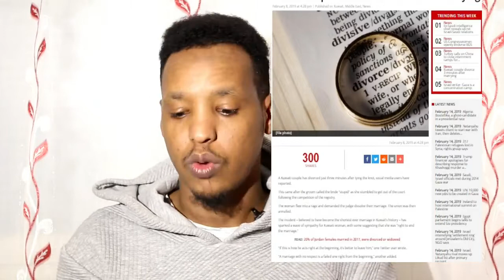Furiinkii Ugu Dhaqsiyaha Badnaa & Carabta oo soo saartay Barnaamij Raga & Dumarka isku basaasaya